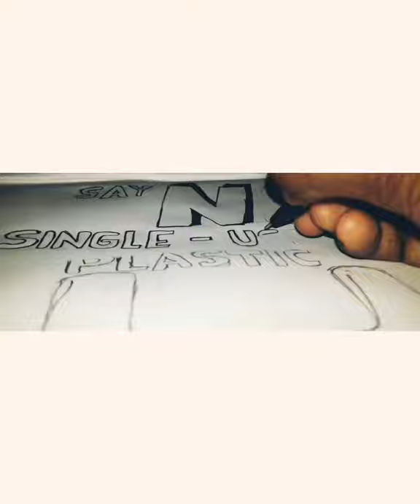how to draw a single use plastic in painting easy art